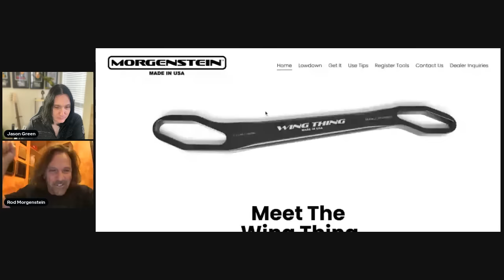ROD MORGENSTEIN of WINGER & DIXIE DREGS Interview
Join ME & Legendary Drummer ROD MORNGENSTEIN of WINGER & DIXIE DREGS for an extensive interview.